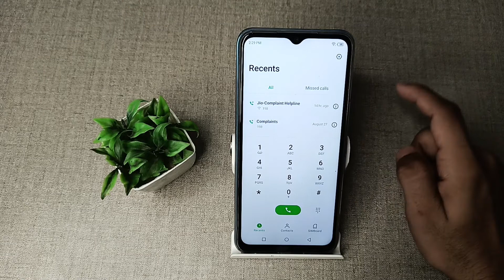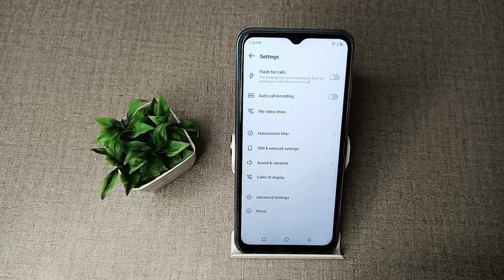How to deactivate call recording in Infinix hot 12 pro mobile